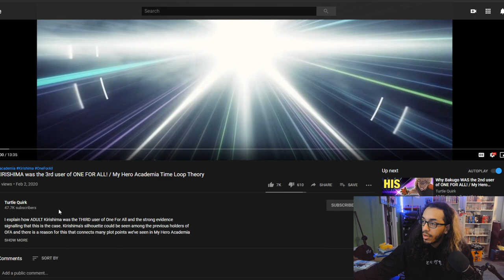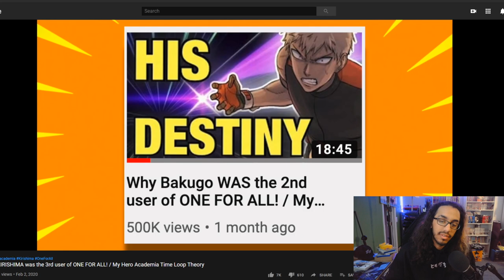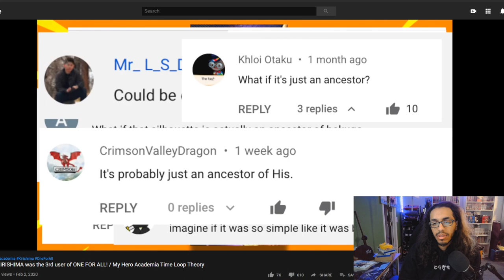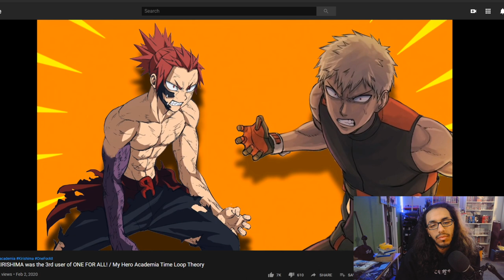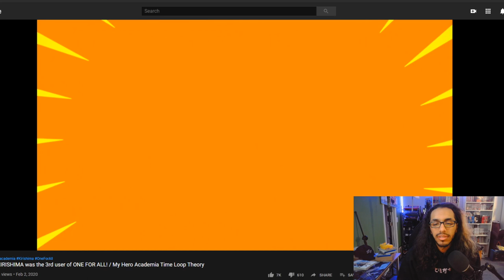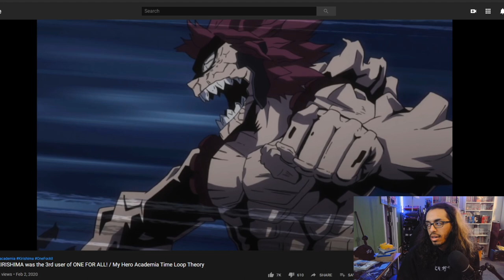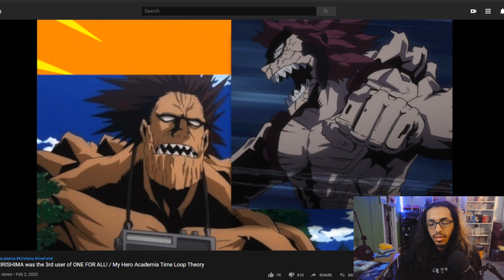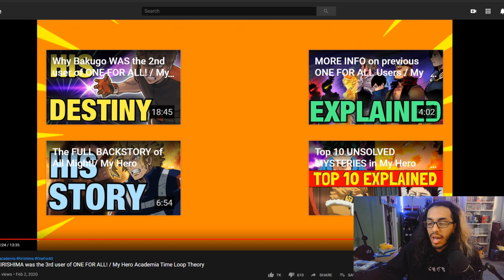KIRISHIMA TOO?! | Kirishima WAS The 3rd One For All User Theory REACTION!!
Another great theory from Turtle Quirk! I react and give my thoughts on this one. Make sure to check the video out for yourself